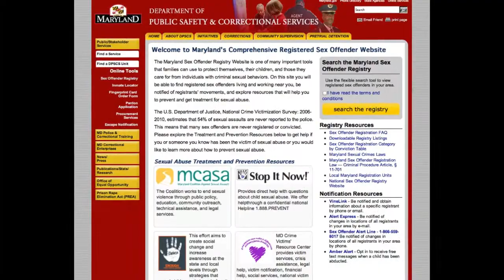April is sexual assault awareness month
Maryland National Guard Service members speak about the impact that sexual assault has on the organization and its members. April is sexual assault awareness month. Service members are encouraged to be an active bystander by speaking out and reporting incidents and supporting others to seek help.

(Video  by Sgt. Aimee Fujikawa, 29th Mobile Public Affairs Detachment)